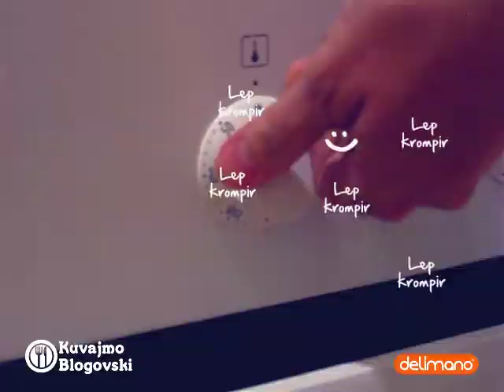Recept za hrskave rezance od krompira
Pripremite voće i povrće na atraktivan i zabavan način i započnite sa zdravijim načinom života uz Delimano Brava Spiralizer secko.